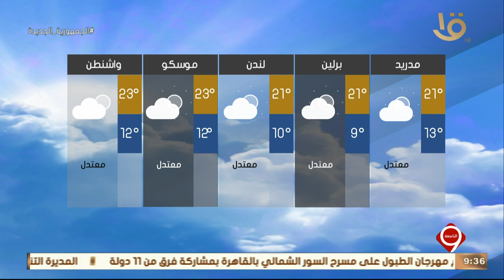نشرة التاسعة | بيان بدرجات الحرارة المتوقعة غداً